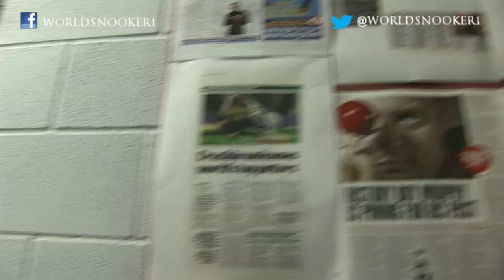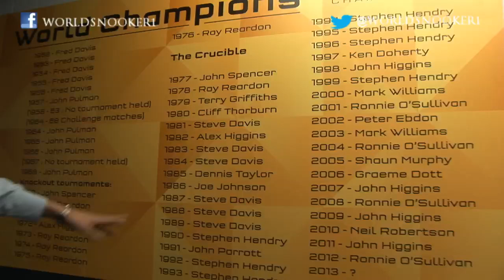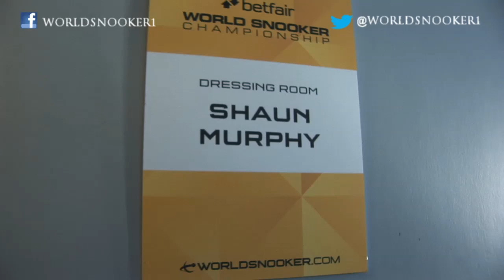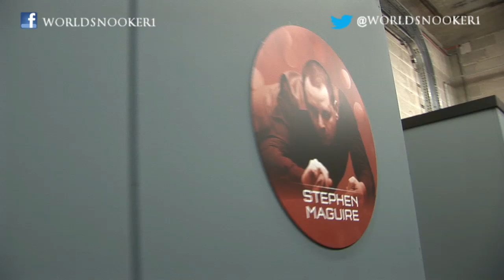Rob Walker takes us on a backstage tour of the home of snooker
Rob Walker takes us on a backstage tour of the home of snooker, the Crucible.

World Snooker Official brings you interviews, highlights, exclusive footage and much more from the World of Snooker!